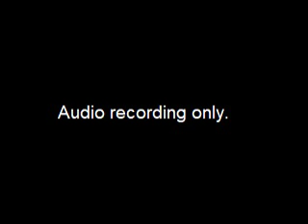Board of Ethics Meeting Cont'd - 2016-06-13